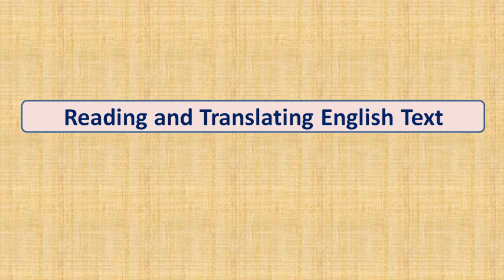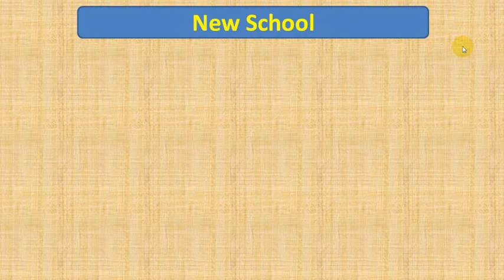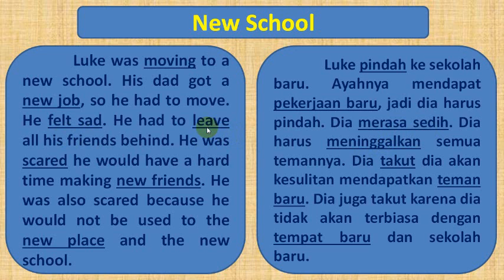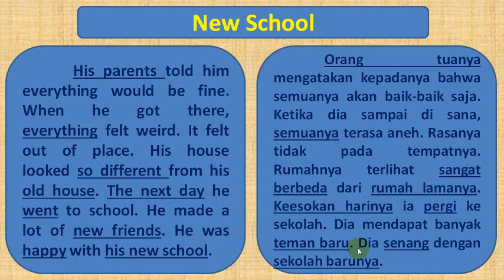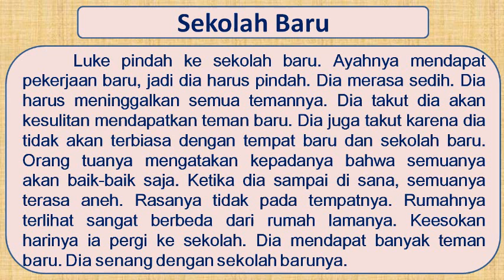BELAJAR MEMBACA DAN MENERJEMAHKAN KALIMAT DAN TEKS BAHASA INGGRIS TEMA NEW SCHOOL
Belajar membaca bahasa inggris untuk pemula. Belajar menerjemahkan teks bahasa inggris untuk pemula.